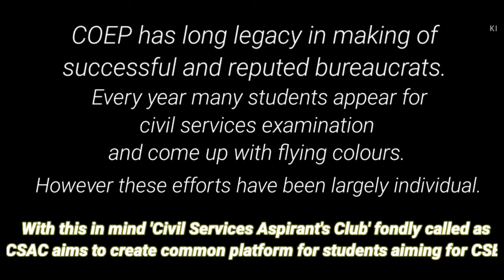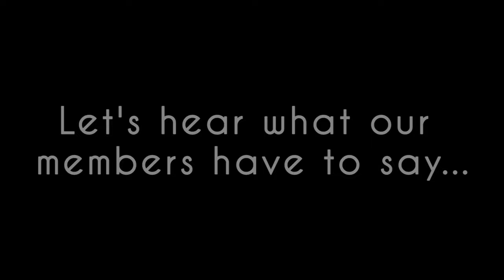Inauguration | COEP CSAC | Introduction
COEP CSAC